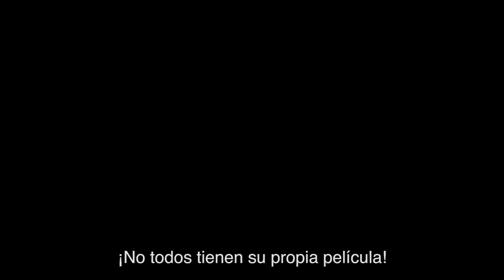Tráiler de South Park: The Fractured But Whole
Cartman está determinado a convertir a Coon y sus amigos en la franquicia de superhéroes más grande de todos los tiempos. "South Park: The Fractured But Whole" estará disponible en Xbox One el 6 de diciembre. Para más información visita: SouthParkGame.com